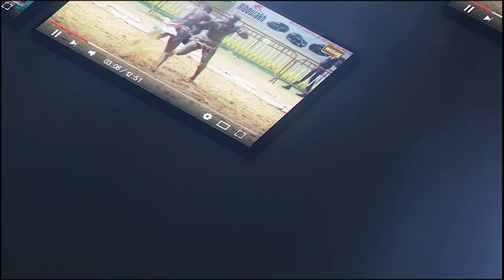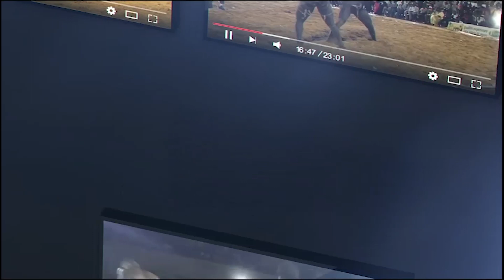''Zoss dafa Sai Sai motax Ada Fasse da wara contre combat bi...'' Yalmine Bi analyse le combat